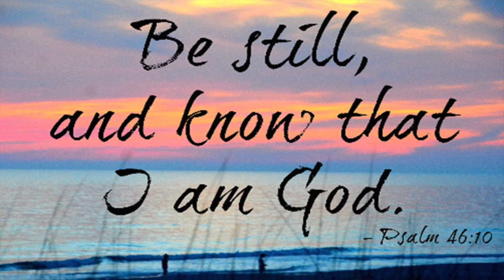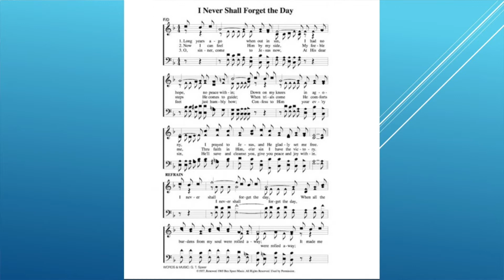Southern Hymns with Gary Hargett